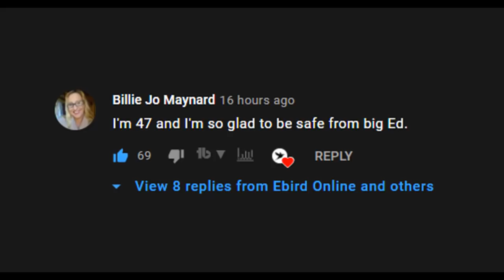Is Liz avoiding Big Ed? 90 Day Fiance The Single Life- Ebird Online - PART 3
Liz recoils at the thought of a Big Ed Kiss. Is she playing a game? Also we look at Big Ed's relationship with his older brother.

Comedy Review

90 Day Fiance Review / Before The 90 Days / The Single Life - Recap / Update - Ebird Online
Ebird Online review, reaction and analysis of The Single Life